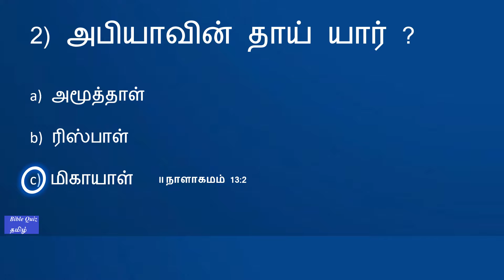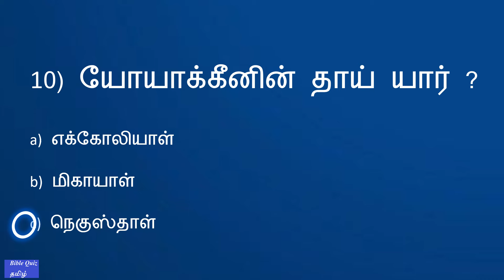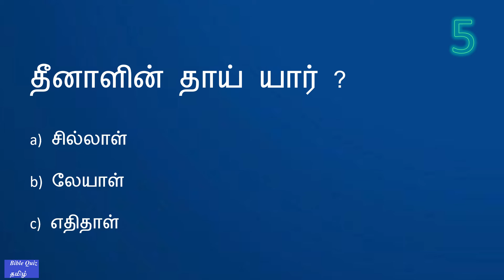BIBLE QUIZ Tamil Episode 778 | தாயை கண்டுபிடியுங்கள் ?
BIBLE QUIZ Tamil வேத வினா Episode 778 | Find The Mother ? Bible Quiz @biblequiztamil